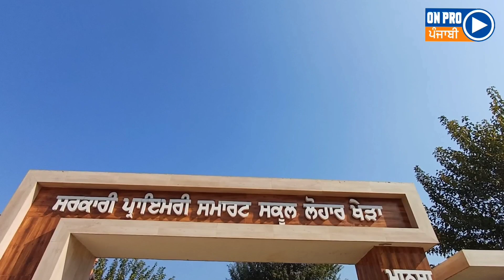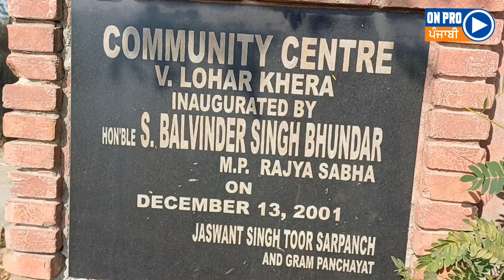ਪੰਜਾਬ ਦਾ ਅਨੋਖਾ ਪਿੰਡ । ਪਿੰਡ ਦਾ ਗੇੜਾ । ਪਿੰਡ ਲੁਹਾਰ ਖੇੜਾ । Pind Da Geda । Pind Luhar Kheda । Mansa । 12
ਪੰਜਾਬ ਦਾ ਅਨੋਖਾ ਪਿੰਡ । ਪਿੰਡ ਦਾ ਗੇੜਾ । ਪਿੰਡ ਲੁਹਾਰ ਖੇੜਾ । Pind Da Geda । Pind Luhar Kheda । Mansa । part - 12

Village vlog । village vlogs । family vlog । village vlog music । village life । village life pakistan । village vlogs video । village cooking । country life vlog । pak village family । village lifestyle । new vlog । village cooking channel । village life vlog । Village history । history documentary । documentaries । full documentary । punjabi travel couple । punjabi travel videos । punjabi travel vlog । panjabi couple vlogs

Pind Rajrana

Pind Rorki